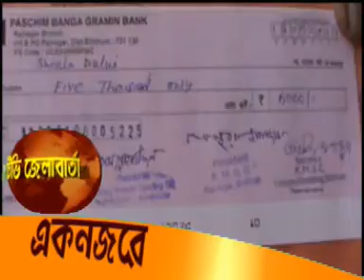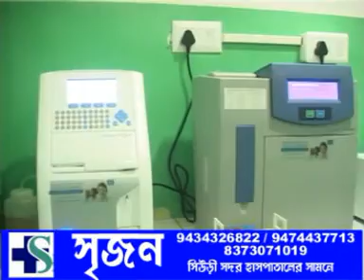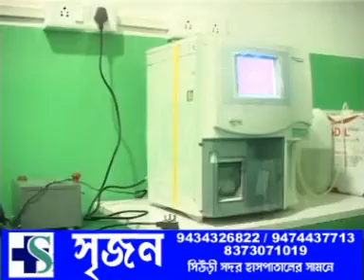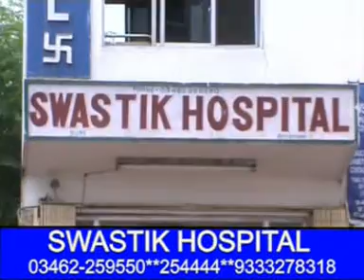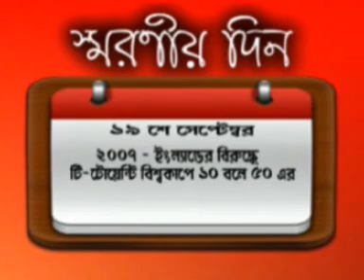ZILLA BARTA 19.09.2017